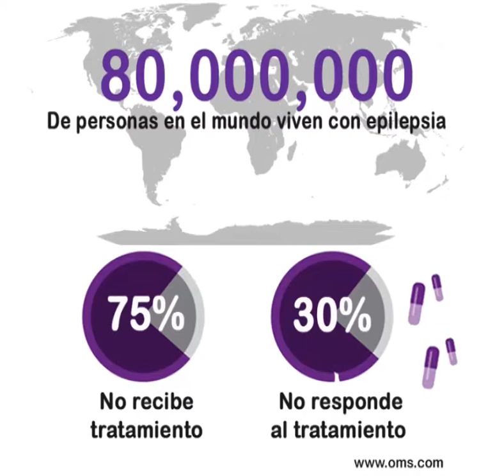12 de febrero epilepsia V3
prueba fallida